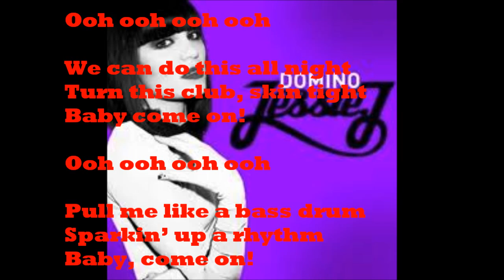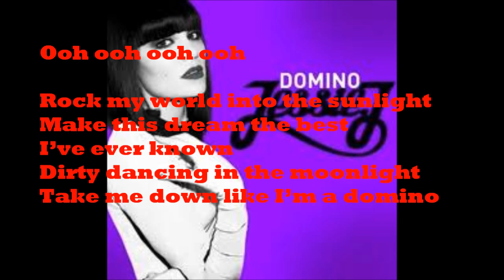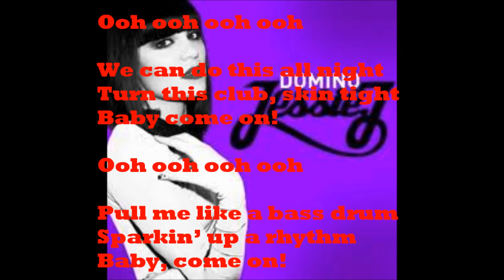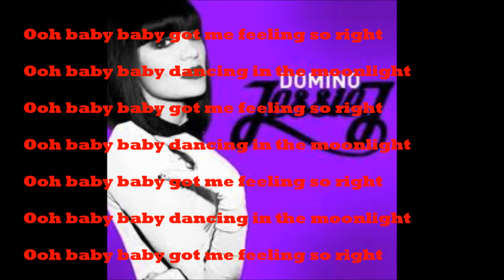Jessie J - Domino Lyrics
Here are the lyrics of the song domino by Jessie J